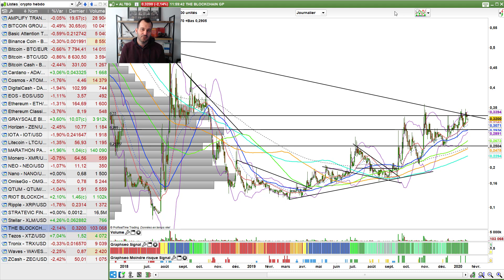BITCOIN - Avant de Crier "TOP Départ" - Regardez Crypto Hebdo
Tout se passe pour le mieux sur le bitcoin et les crypto en 2020. C'est l’explosion. Mais faut-il pour autant tout de suite s'exciter avec des Bitcoin à 100 000 dollars ? Non. Il reste du boulot et on en parle ensemble.
Qu'en pensez-vous ? Impatient de lire vos commentaires. Allez plus loin en cliquant sur PLUS

📕 Mon livre

à propos de Julien FLOT